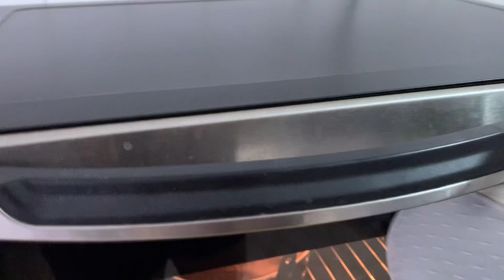RECIPE | Coffee Soy Milk Chiffon Cake (咖啡豆奶戚风蛋糕)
Ingredients A:
4 Egg Yolks (蛋黄)
20g Caster Sugar (细砂糖)
36g Corn Oil (玉米油)
70g Soy Milk (豆奶)
76g Self-Raising Flour (自发面粉)

Ingredients B:
6g Coffee Powder (咖啡粉)
2 tsp Hot Water (热水)

Ingredients C:
4 Egg Whites (蛋白)
1 tsp Lemon Juice (柠檬汁)
70g Caster Sugar (细砂糖)

6 inches Chiffon Tube Pan (6寸戚风蛋糕模)

Pre-heat oven 145°C: Baked in 70-80 min, top bottom heat, lowest rack
预热烤箱145度:  烤70-80分钟, 上下火, 低层